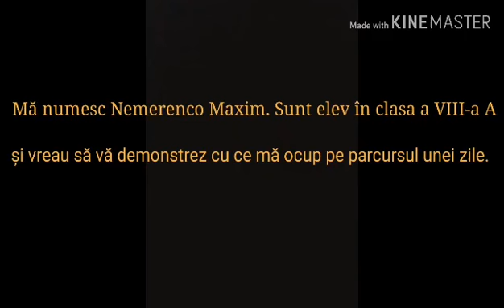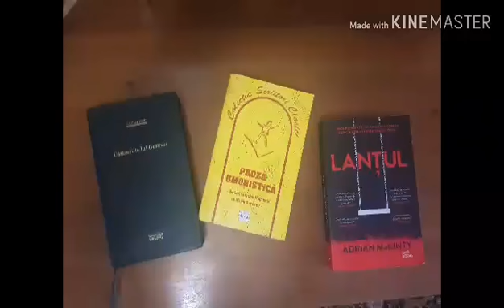Nemerenco Maxim, clasa a VIII a A (ltcaracuseniivechi.educ.md)